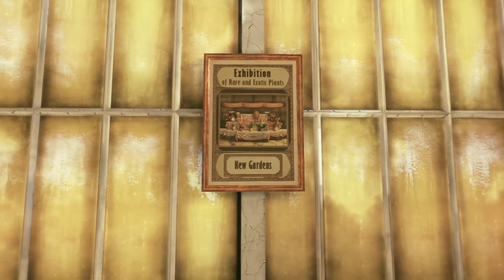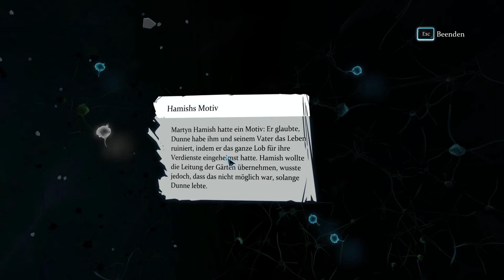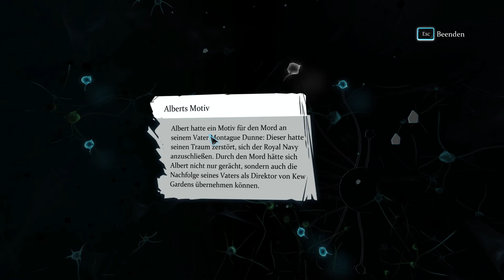SHCP #022 - Sherlock Holmes Crimes & Punishments Fall 5 Das Drama von Kew Gardens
Entwickler & Publisher: Frogwares

Du bist der berühmteste Detektiv aller Zeiten: Sherlock Holmes! Setze deine beeindruckenden Talente als Detektiv ein, um sechs spannende und abwechslungsreiche Fälle zu lösen: Morde, Vermisste, spektakuläre Diebstähle und umfangreiche Ermittlungen, welche dich manchmal in das Reich des Fantastischen entführen.